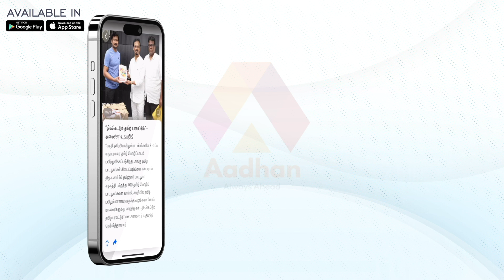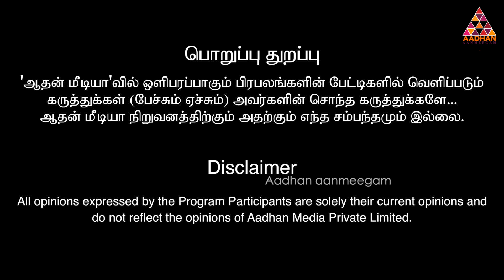14 வருடம் ஆச்சு இதை கண்டுபிடிக்க | ALP ஜோதிடர் உமா வெங்கட்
14 வருடம் ஆச்சு இதை கண்டுபிடிக்க | ALP ஜோதிடர் உமா வெங்கட்